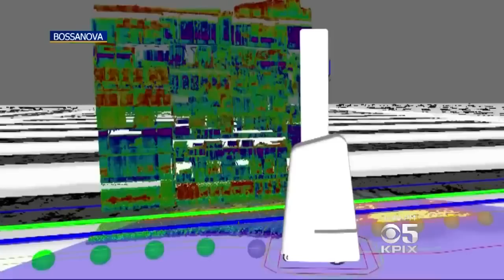Walmart Rolls Out AI Scanning Robots - Taking Jobs, & Scanning You?